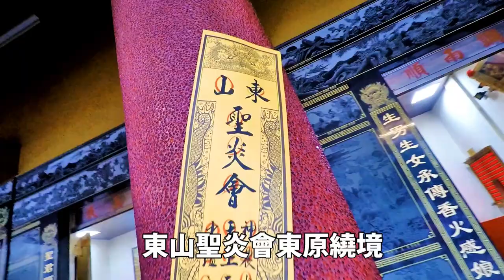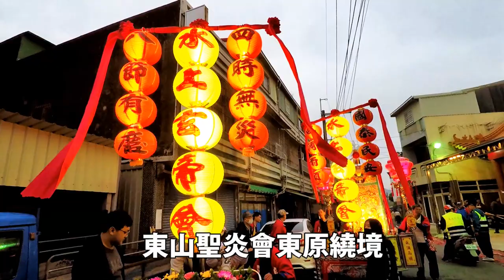主轎來了 彩帶海給他搖下去 森巴鼓氣氛嗨 潮六 東山聖炎會東山東原繞境